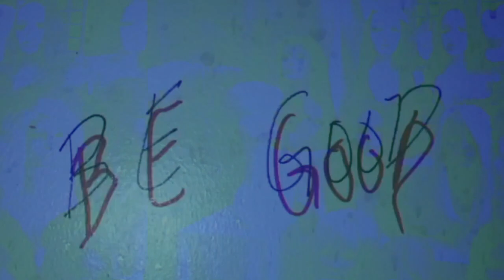Fraser Wayne - "Be Good" (MUSIC VIDEO)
“Canadian musician Fraser Wayne released his Demonology (Fishbum Records) LP this past June, and today he returns with a self-directed video for his cut “Be Good.” The Montreal resident founded the garage rock outfit The Fuzzy Undertones, and after several years of touring and a rotating cast of members in the band, the musician has currently moved on to his new project as a solo endeavor.

Wayne, who also founded the not-for-profit community label Fishbum Records, reports that Demonology was a home-recorded effort. As the album’s provocative title may allude to, the record is the result of some difficult times. But, instead of running from these challenges, the artist has courageously chosen to embrace them as a means of moving past them.”
-Live Eye TV

Directed by Fraser Wayne
Filmed by Fraser Wayne & Lucas Reydellet
Music written, recorded, performed and mixed by Fraser Wayne
Mastered to tape by Pat Lefler aka ROY.

Demonology 6/6/2020